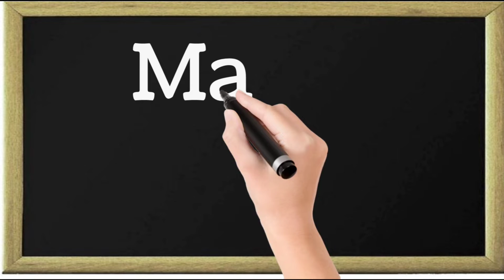Month of the year // month name // january February March.